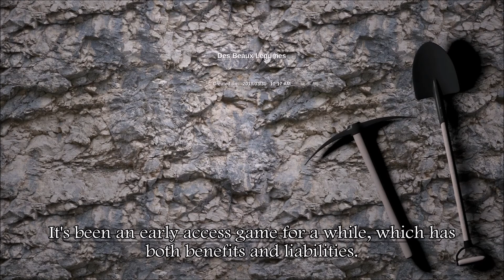Rising World Gameplay - Part 1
Due to being diagnosed with a condition called "overtime" again, I haven't been overly inclined to focus on retro games, but it is still quite visible on the radar.  Cheers!

I've had my eye on this game for a while, and just wanted to demo it for my viewers.  If you're interested in more, I'll cut up some more footage later.  This is just surviving the first day.

Rising world is an indie game similar to Minecraft but with more "real world" feel.  It's still early release because the developer wants community input, but certainly looks promising.